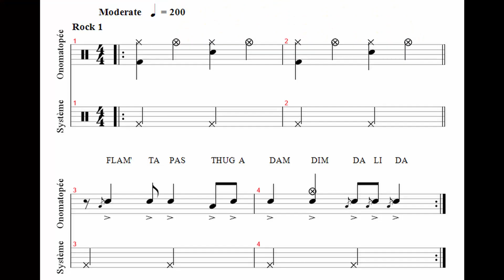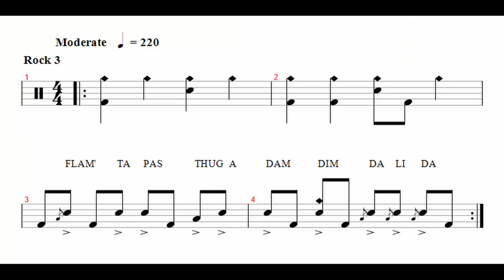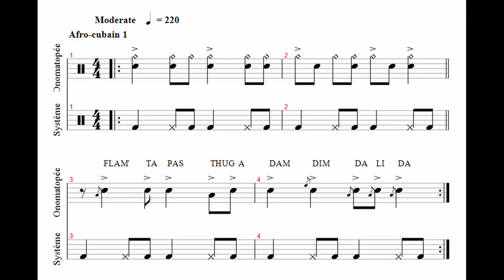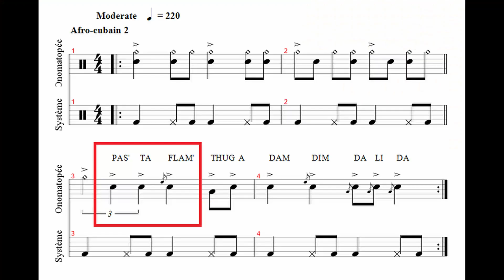ONOMATEMPO #2 FLAM' TAPAS THUG'ADAM DIM DALIDA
Bienvenus dans ce 2ème épisode d' ONOMATEMPO!

N'hésitez pas à poster en commentaire les onomatopées que vous aimeriez que je déchiffre lors des prochains épisodes!

Intéressé(e)s par des cours de batterie personnalisés? Je me ferai un plaisir de vous répondre.

Musiques:
Yagor Zazu (8 bit version) - Miguel

Concept: Miguel
Montage et captation : Armelle
Son: Romain, Armelle et Miguel.

Sommaire:
00:00 Introduction
00:36 Le but du jeu
01:50 Initiation
03:19 Mise en pratique
07:01 Conclusion